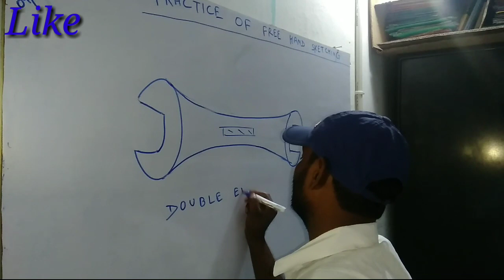How to draw double ended spanner | double ended spanner kese banaye | by iti ed hindi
How to draw double ended spanner
double ended spanner kese banaye
# freehandSketching
Iti ed hindi